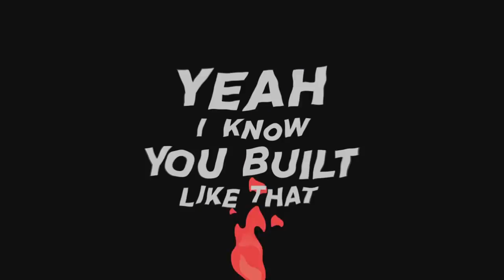TOP 10 MÚSICAS FAVORITAS DO MOMENTO (ABRIL) - Carla M